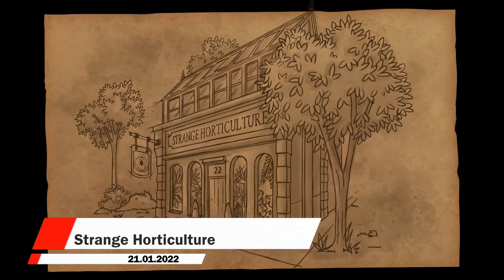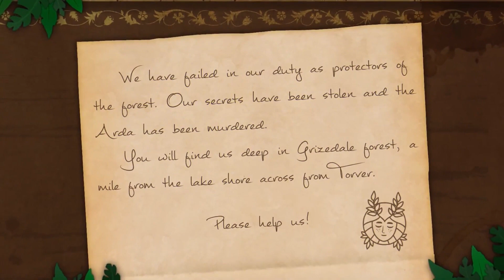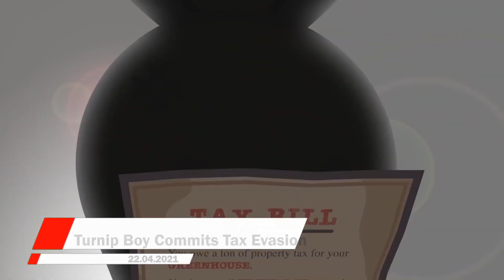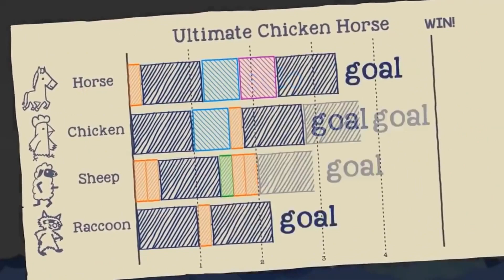The best physics puzzle games (TOP physics-based puzzles on PC)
These are the top indie games and the best indie games on PC in our opinion. Our top list of the best puzzle games is based on our personal opinions and reviews from Steam players. Yes, these are the best indie games, and they are no worse than AAA games, especially if you are tired of everything and don’t know what to play on your PC. Therefore, our selection of games on PC is very different from similar tops on YouTube. Among them are many of the best PC games in the platformer genre. We think that the question of what to play on PC will disappear for many fans of these genres!

List of games in alphabetical order:
Adorable Witch 3, Carto, Celeste, Evan's Remains, Greak: Memories of Azur, GRIS, Haiku, the Robot, Hoa, ibb & obb, INSIDE, Little Witch in the Woods, Strange Horticulture, Turnip Boy Commits Tax Evasion, Ultimate Chicken Horse , Webbed

0:00 Introduction
0:13 15 Place
0:51 14 Place
1:47 13 Place
3:08 12 Place
4:41 11 Place
5:23 10 Place
6:35 9 Place
7:45 8 Place
8:33 7 Place
9:27 6 Place
11:07 5 Place
12:34 4 Place
14:16 3 Place
15:32 2 Place
17:01 1 Place